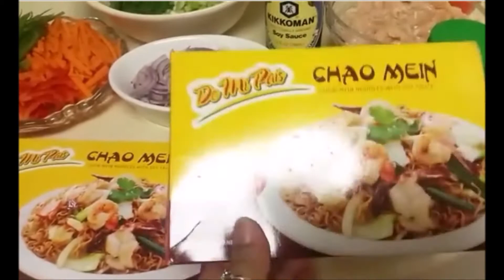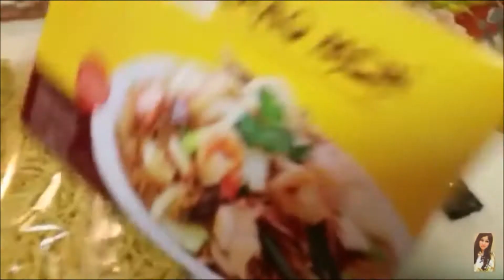😋 Chicken Chinese Chow Mein Noodles Recipe || চাইনিজ চাউমিন নুডুলস Easy Delicious Restaurants Style